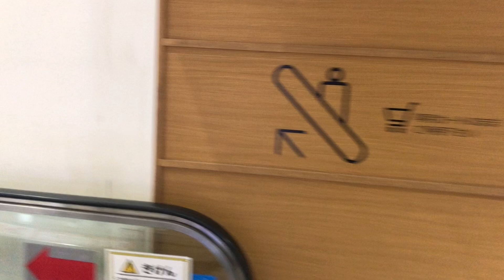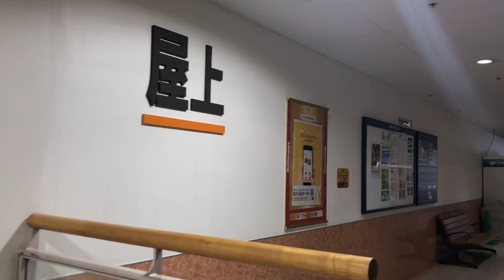【駐車場】島忠ホームズ新山下店のトラベーター【オートスロープ】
屋上へ行くのが動いていたので、駐車場へ行くオートスロープを撮影しました。
ここのオートスロープは、トラベーターと呼ぶのだそうです。